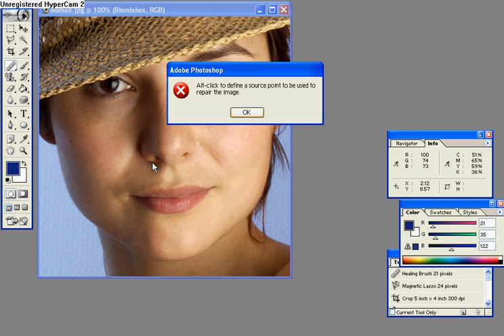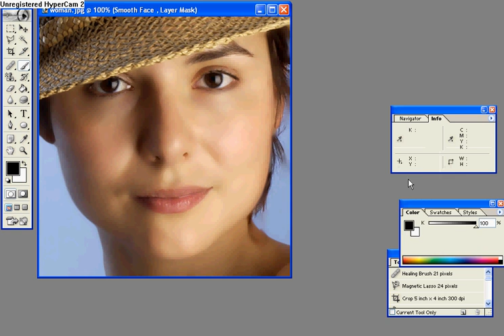xxcuteecheeksxx Photoshop Makeovers: Makeover 1 : Woman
In this makeover i made the woman's face look smoother :)
Sorry, my windows movie maker is messed up so i couldn't edit it :( i hope you still find it ok to watch.
If you have any celebrities you want me to do, just message me and i'll see what i can do :)